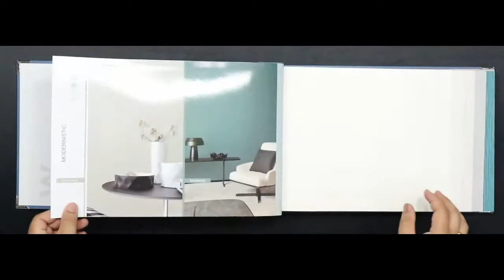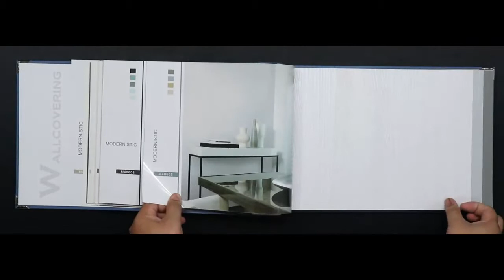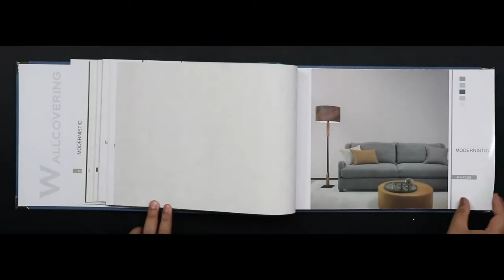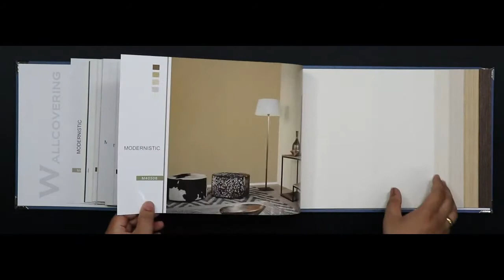DC Wallpaper MODERNISTIC Collection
DC wallpaper นำเสนอวอลล์เปเปอร์คอลเลคชั่น MODERNISTIC บ่งบอกถึงเอกลักษณ์ Style Modern มีเทกเจอร์ที่สวยงามมากๆ